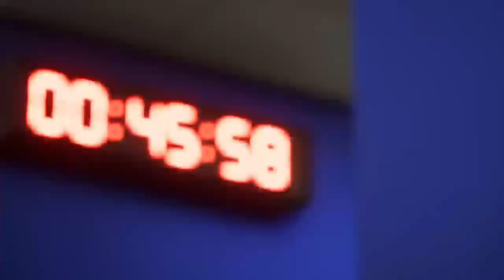A MUCH BETTER MONTH!! || Brighton Career Mode Episode 2 || EA FC 24 Career Mode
We're back on the Brighton career mode!